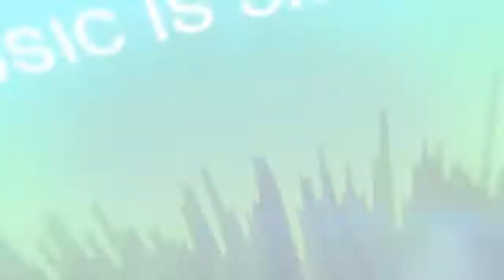Okean Elzy in Batumi 2015